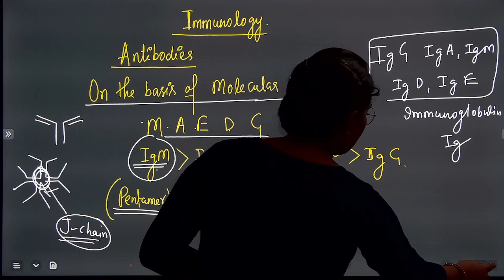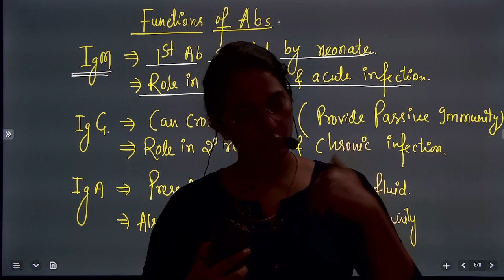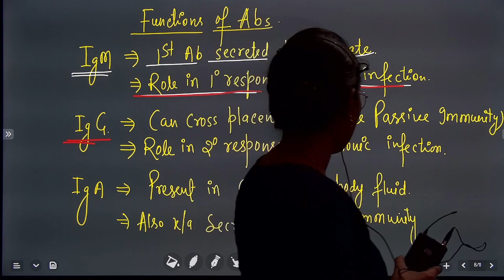GIC BIOLOGY BOOSTER SERIES || IMPORTANT POINTS OF IMMUNOLOGY || BY ANJU MAM